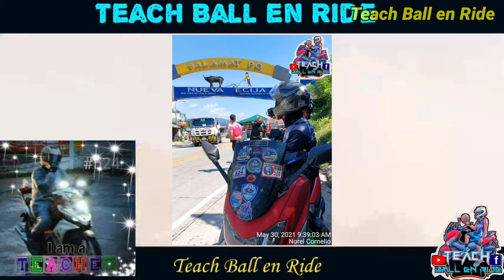PINAHABOL PA, NANALO TULOY | BENTE BENTE BASKETBALL SERYE